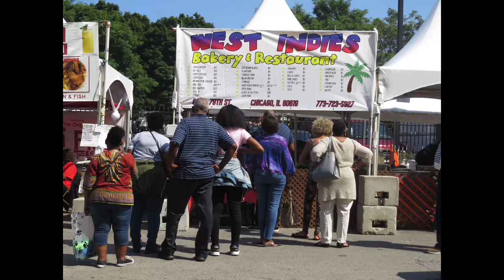The Chow Down.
AFA ChowDown 2019

Video by: Curtis Kojo Morrow
With  STOLEN MOMENTS: Jazz vocalist , Diva Dee Alexandra

PS: My mission was to photo food vendors, only. :-)